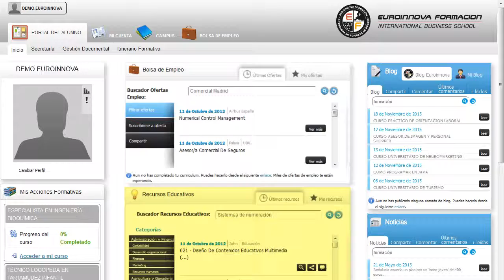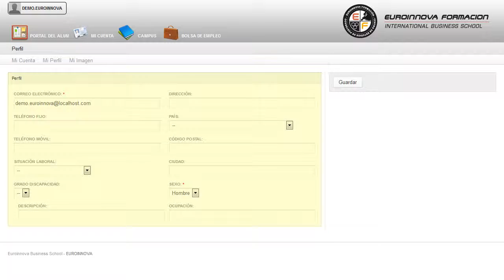Perito Judicial Atencion Temprana - Cursos Online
Perito Judicial en Atención Temprana (Doble Titulación + 4 Créditos ECTS) (Titulación Oficial)
 Si quiere complementar su formación en: su curso, formándole en su curso. Este CURSO ONLINE de Perito Judicial en Atención Temprana le prepara para obtener los conocimientos necesarios para intervenir como Perito en los juzgados y Tribunales de Justicia, especialmente en el ámbito civil y penal. Lleva a cabo una preparación constante en: su curso, ofreciéndole un formación sencilla en su curso. Perito Judicial en Atención Temprana (Doble Titulación + 4 Créditos ECTS) (Titulación Oficial) está dirigido a cualquier persona que desee obtener los conocimientos necesarios para poder intervenir como perito en juzgados, tribunales de justicia, sobre todo en los ámbitos penal y civil, ante situaciones en las que aparezcan trastornos infantiles. Perito Judicial, Perito en ámbito privado, Centros de Atención Temprana. Puede conseguir un óptimo aprendizaje en: su curso. Perito Judicial en Atención Temprana (Doble Titulación + 4 Créditos ECTS) (Titulación Oficial) aborda los siguientes objetivos: - conocer las funciones, procedimientos, técnicas e instrumentos de la peritación judicial - conocer los diferentes tipos de peritaje que podemos encontrarnos - interpretar el sistema de mediación y la importancia de éste en la implicación de los afectados - conocer el ámbito de actuación, población y principales modelos teóricos relacionados con la atención temprana. Aprenda a optimizar el tiempo libre matriculándose en el CURSO ONLINE Perito Judicial en Atención Temprana (Doble Titulación + 4 Créditos ECTS) (Titulación Oficial), con el que lograrás ser capaz de conocer las funciones, procedimientos, técnicas e instrumentos de la peritación judicial conocer los diferentes tipos de peritaje que podemos encontrarnos interpretar el sistema de mediación y la importancia de éste en la implicación de los afectados conocer el ámbito de actuación, población y principales modelos teóricos relacionados con la atención temprana. Entre el material entregado en este CURSO ONLINE se adjunta un documento llamado Guía del Alumno dónde aparece un horario de tutorías telefónicas y una dirección de e-mail dónde podrá enviar sus consultas, dudas y ejercicios.